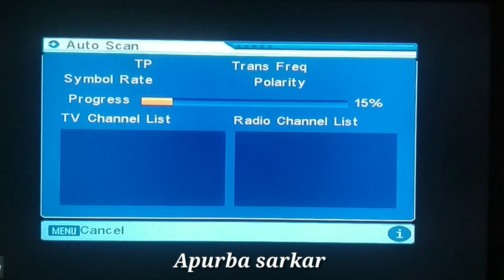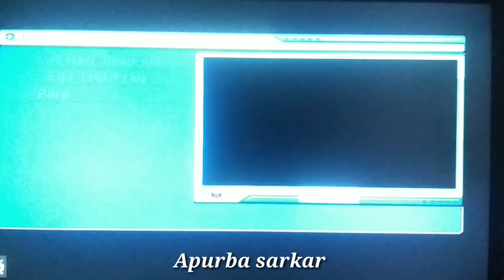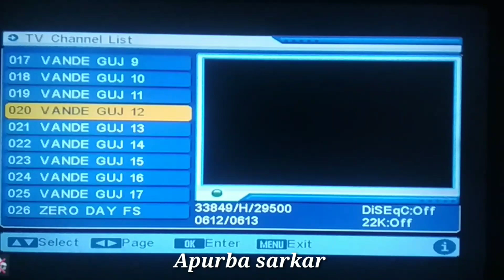DD free dish new cartoon channel update on your TV channel new frequency live update Pogo channel￼